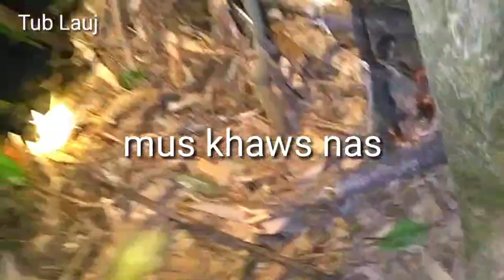ชิวิด เข้า ป่า lub neej ncig hav zoov